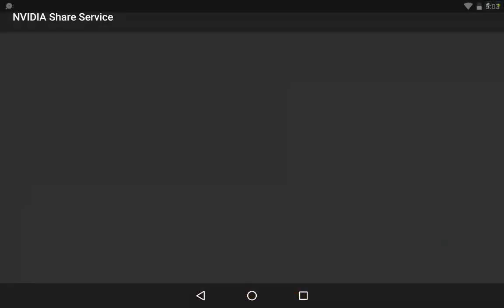IS-6 Near Ace Performance